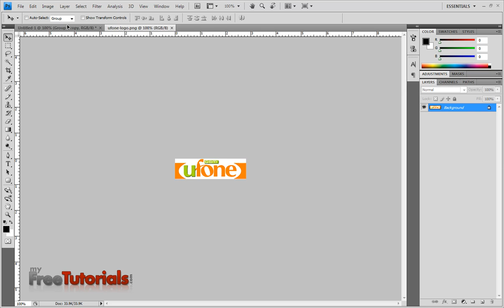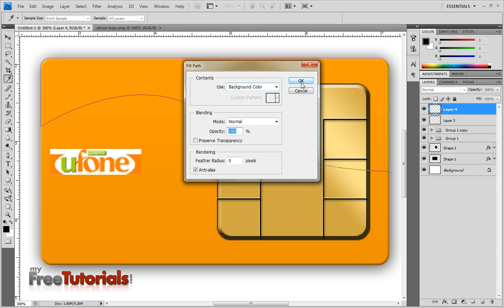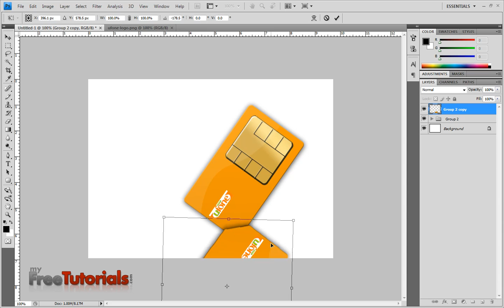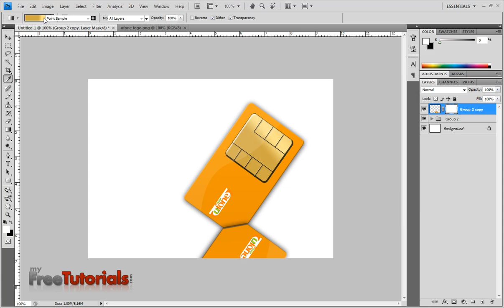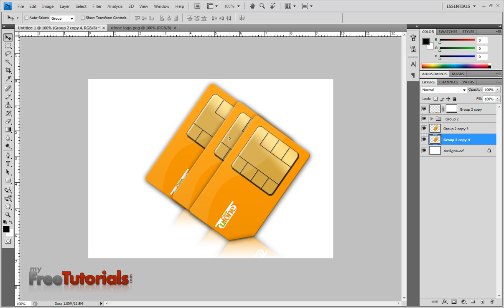Sim Card Icon in Photoshop Video Tutorial Part 2.mp4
Today In This Video Tutorial I Will Teach You How To Make Sim Card Icon in Photoshop.
You can watch this tutorial in Urdu or Hindi Voice click our website link